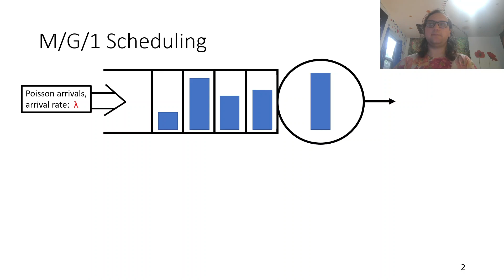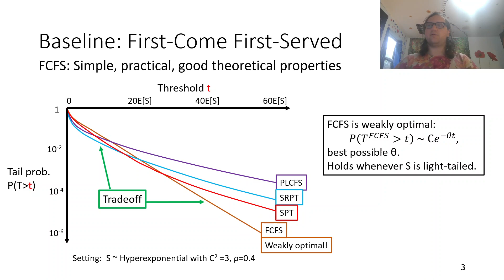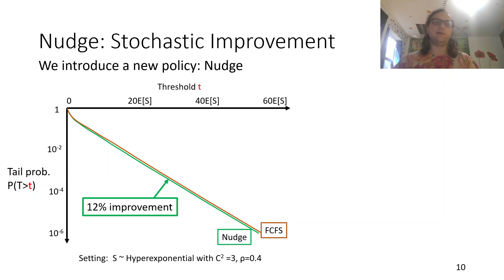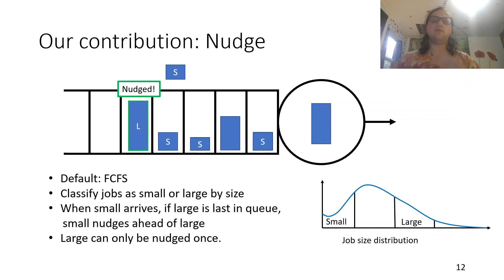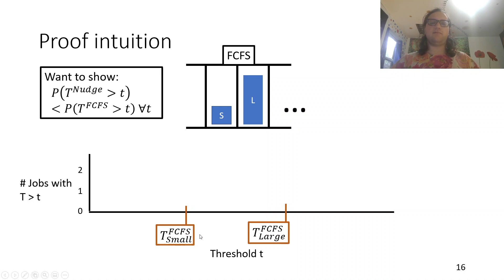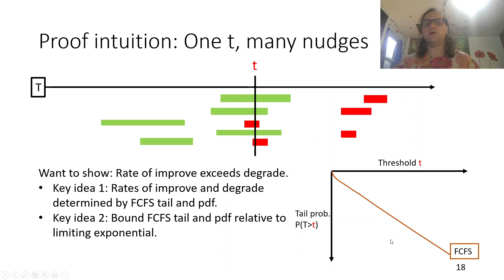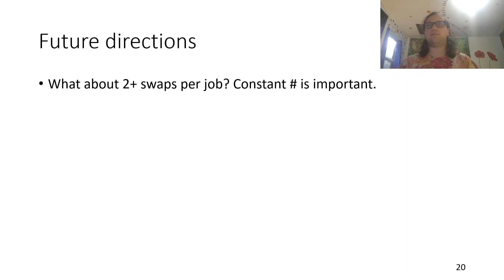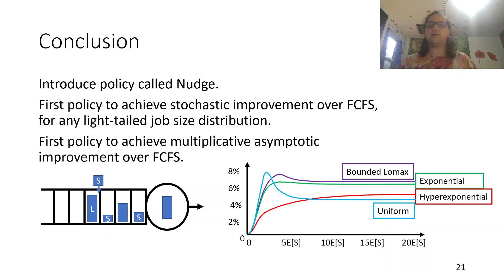Nudge: Stochastically Improving Upon FCFS - SIGMETRICS 2021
Nudge: Stochastically Improving Upon FCFS, by Isaac Grosof, Kunhe Yang, Ziv Scully and Mor Harchol-Balter. Presented by Isaac Grosof. Talk for ACM SIGMETRICS 2021. Winner of Best Paper Award.